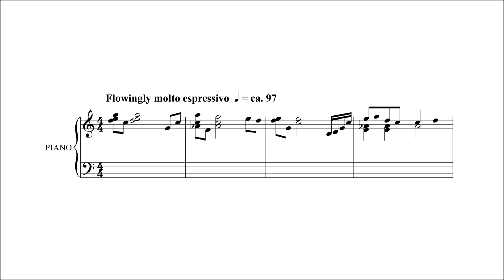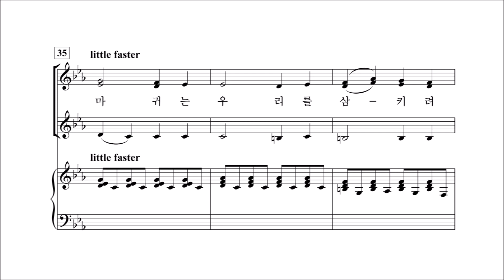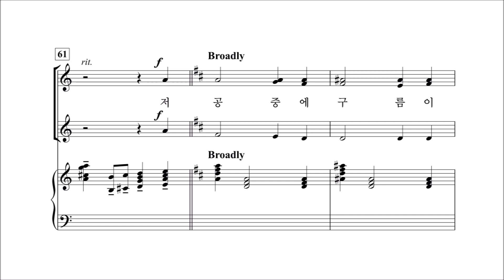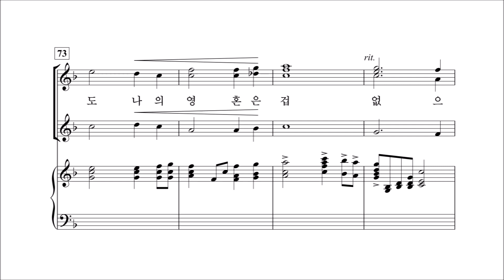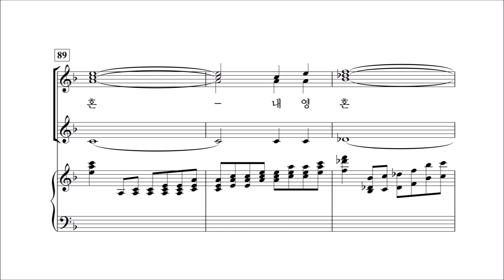[중앙아트] 여성찬양집 '사랑과 기쁨의 노래 2' 05. 내 평생에 가는 길 - 메조 소프라노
05. 내 평생에 가는 길 -  이현철 편곡 '사랑과 기쁨의 노래 2' 이현철 편

✔많은 여성 중창단들이 다양한 레퍼토리로 찬양을 하고 싶지만 편곡된 곡이 없어 여러움을 느낀다는 이야기를 전해주시곤 합니다. 선곡의 어려움을 겪고 계시는 분들에게 보탬이 되고자 기획하게 된 '사랑과 기쁨의 노래 2'는 이현철, 김재훈, Mary McDonald 등 국내외 명작곡가들의 곡으로 구성되어 있습니다.
이 악보를 통해 많은 중창단이 사랑과 기쁨을 전하시기를 기도합니다.